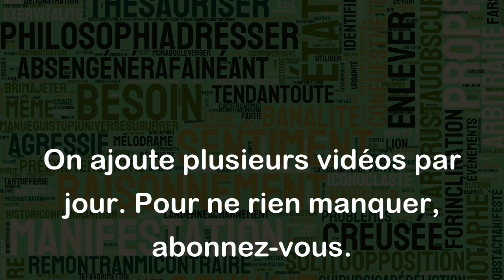Faire la larve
"Faire la larve" est une expression familière qui signifie "rester immobile, ne rien faire, se laisser aller". Cette expression est souvent utilisée pour décrire une personne qui est paresseuse, inactive ou qui manque de motivation.
Voici quelques exemples d'utilisation de cette expression :
- Depuis qu'il a perdu son travail, il passe ses journées à faire la larve devant la télévision.
- Elle avait prévu de faire le ménage, mais elle a fini par faire la larve sur le canapé toute la journée.
- Si tu veux réussir dans la vie, il ne faut pas faire la larve et travailler dur.
- Après une longue journée de travail, j'aime bien faire la larve pendant un moment avant de commencer à préparer le dîner.
En bref, "faire la larve" est une expression qui exprime l'idée de ne rien faire et de se laisser aller, souvent dans un contexte négatif ou de critique.